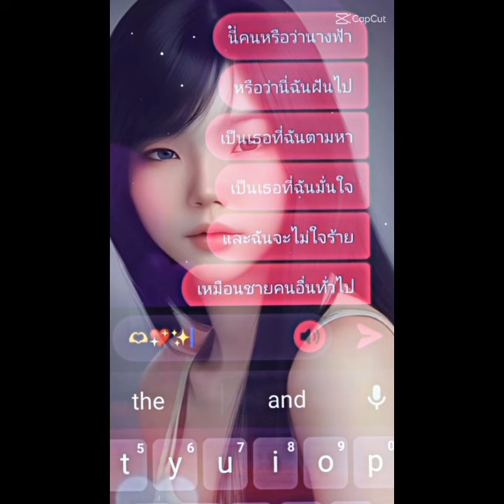คนหรือว่านางฟ้า หรือว่านี่ฉันฝันไป เป็นเธอที่ฉันตามหา เป็นเธอที่ฉันมั่นใจ และฉันจะไม่ใจร้าย❣️